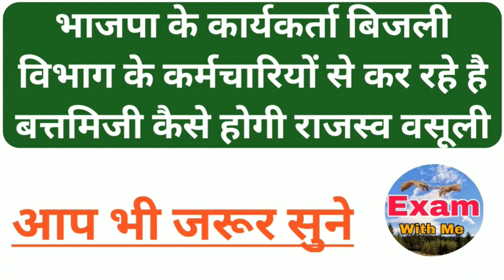भाजपा के कार्यकर्ता बिजली विभाग के कर्मचारियों से कर रहे है बत्तमिजी कैसे होगी राजस्व वसूली